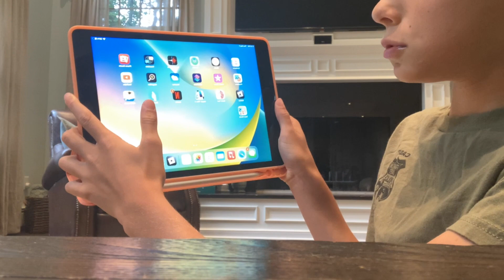Show and tell and we go to an ice cream place